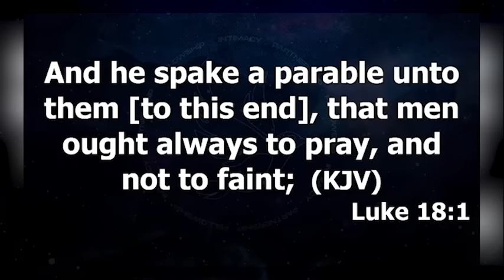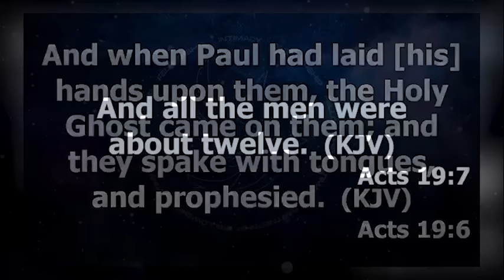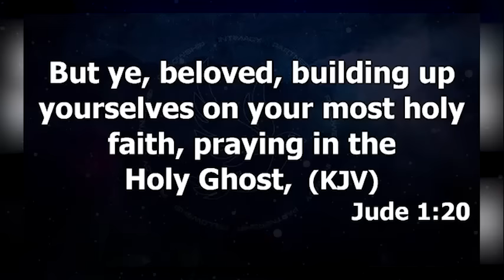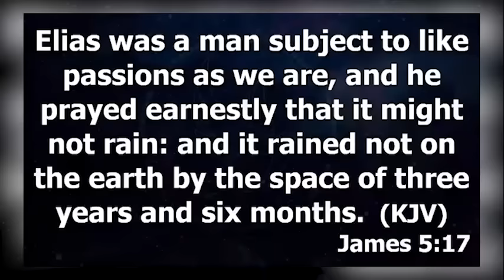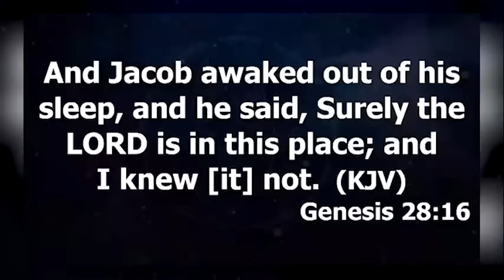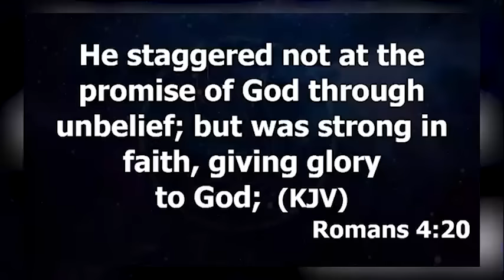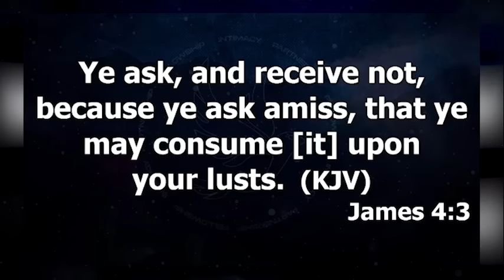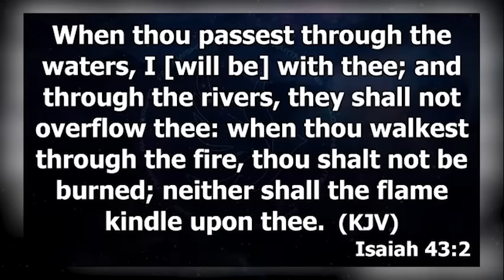THIS IS WHY YOU MUST PRAY IN THE LANGUAGE OF THE SPIRIT - APOSTLE JOSHUA SELMAN